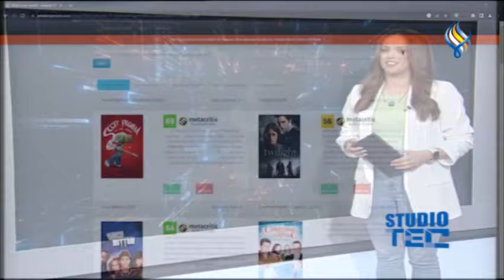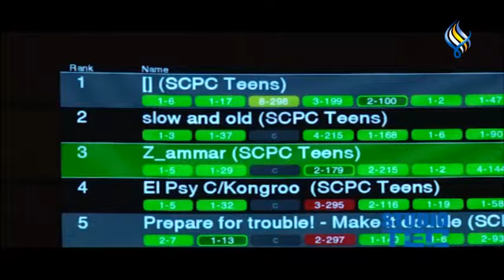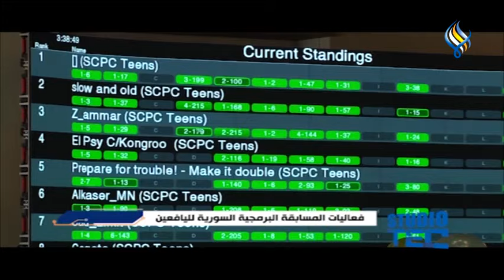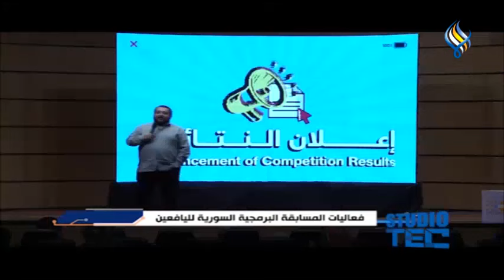لأول مرة في سورية ! إقامة المسابقة البرمجية السورية لليافعين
تعرّف على تفاصيل المسابقة، و من هم المتأهلون للمشاركة في المسابقة البرمجية العربية الإفريقية المقامة في مصر ؟!